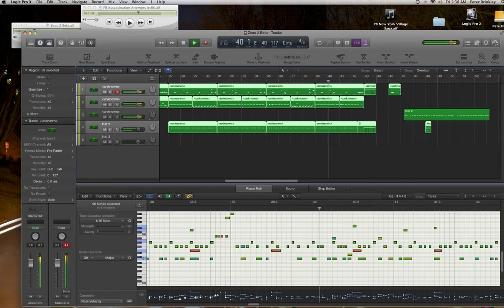"Vice" by Peter Brinkley - 8dio Advanced Drum Series Blackbird kit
Official Demo for 8dio